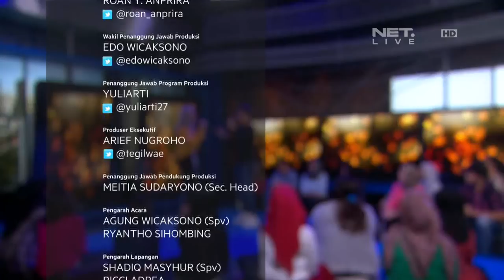Rizky Febian & Aisyah Aziz - Indah Pada Waktunya 5/5